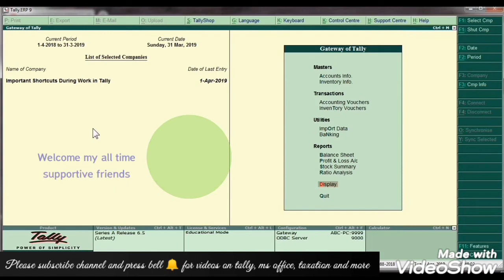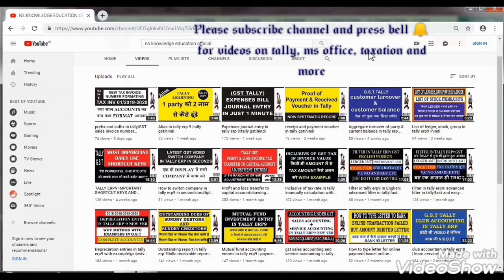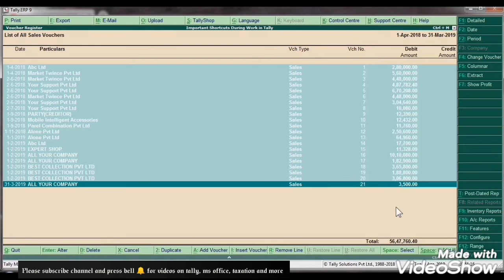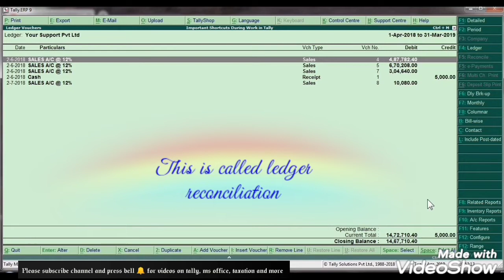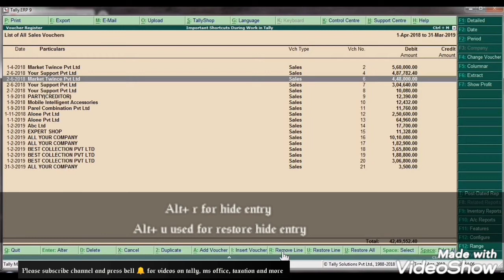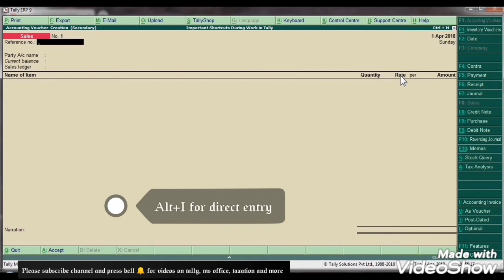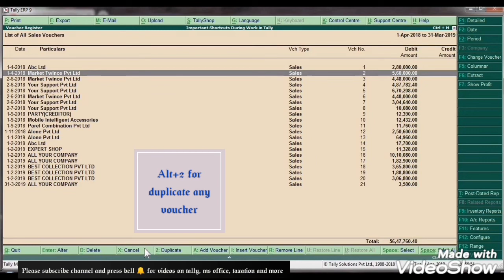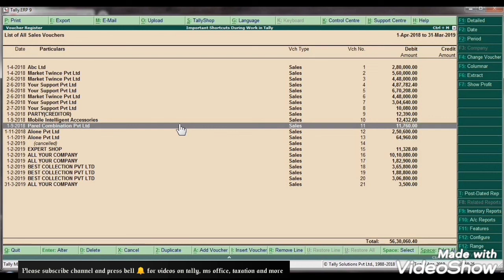Top 16 important shortcut keys in tally erp 9|gst tally shortcut new version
Dear friends,

Control+Q in tally
Enter in tally,
Alt+d in tally
Alt+ x in tally
Alt+2 in tally,
Alt+a in tally
Alt+I in tally,
Alt+r in tally
Alt+u in tally
Control+u in tally
Space used in tally
Control+space in tally
Control+q in tally
Control+a in tally

TALLY ERP 9| BILL WISE ACCOUNTING | METHOD OF ADJ | NEW & AGST REFERENCE| ADVANCE AND ON ACOUNTI

Input tax & output tax Gst Adjustment Entries in Tally Erp 9 | itc claim | gst return | Hindi

HOW TO IMPORT TALLY MASTERS IN TALLY ERP9| ALL DATA FROM OLD COMPANY TO NEW COMPANY|HINDI

NOTE REGARDING VIDEO: THIS VIDEO IS MADE JUST FOR SHARING KNOWLEDGE WITH ALL OF YOU, ITS YOUR RESPONSIBILITY TO DO WORK WITH WITH YOUR UNDERSTANDING,ITS JUST A EDUCATIONAL VIDEO WITH OBJECT TO SHARING AND HELP , NOT TAKEN ANY TYPE OF RESPONSIBILITY BY ANYWAY.

please visit Channel friends.

THANKS FRIENDS